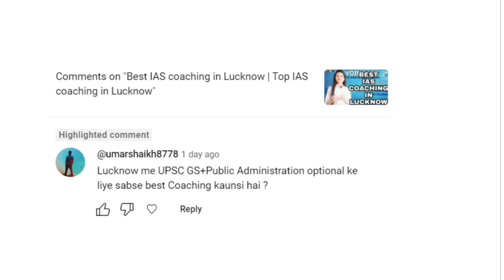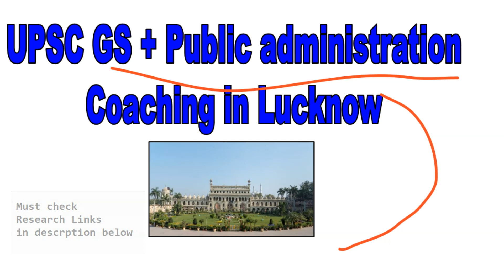Best UPSC GS + Public administration coaching in lucknow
Best UPSC GS + Public administration in lucknow. ranking of Best UPSC GS + Public administration coaching in lucknow

best ias coaching in lucknow
best gs + public administration ias coaching in lucknow
top ias coaching in lucknow Uttar Pradesh